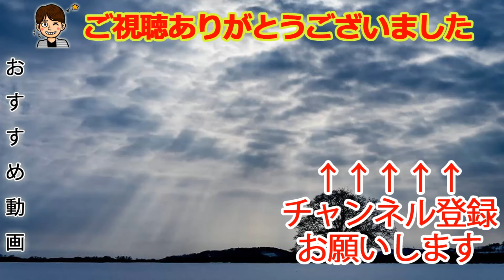ド田舎でコンビニ経営スタート【開店コンビニ日記】#1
コンビニ経営で儲けたいと思ってます

続き
開店コンビニ日記＃2

カイロソフトさんのゲームです
⇒kairopark.jp